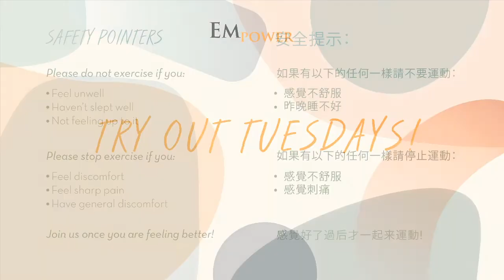Try Out Tuesdays! (GYM Transformation Online) - 15th June 2021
Welcome to Try Out Tuesdays! Myth or Fact Exercise Version！ Lets find out!

欢迎来到我们尝试星期二！真或假运动版本！让我们猜猜看！

Credits: Flaticon.com